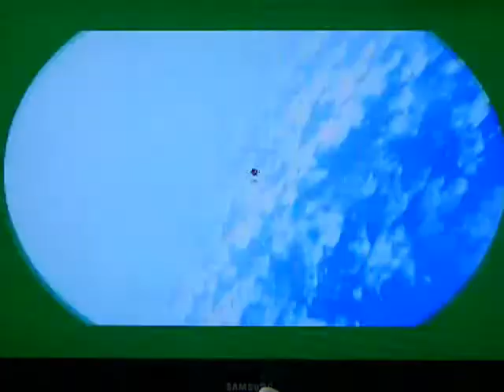Super Mario Galaxy 2 Green Star Guide: Bowser Jr.'s Flery Flotilla